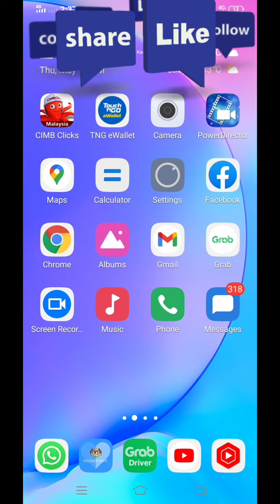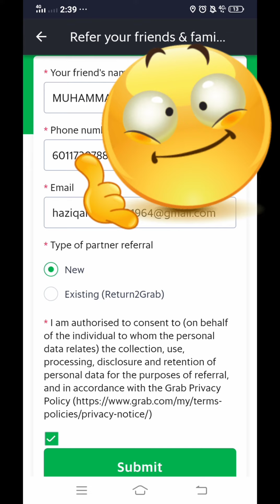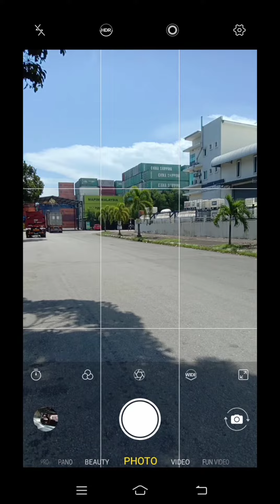Buat Duit Dengan Grab Partner Malaysia | Register Grabfood Rider 🤗🇲🇾